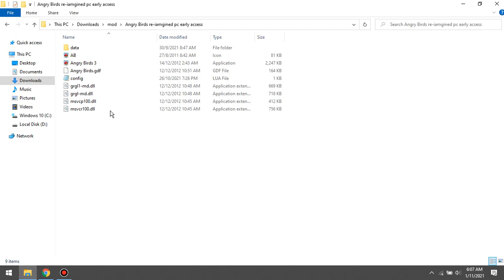Angry Birds re-imagined pc early access by GTAB Gameplay